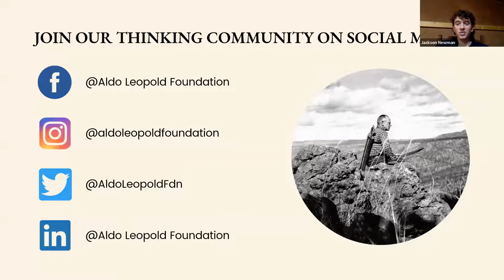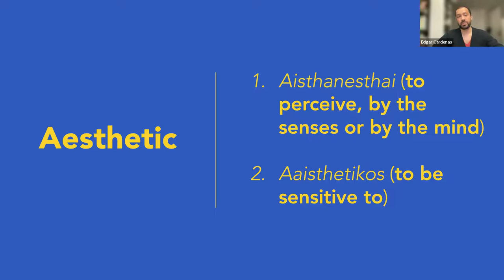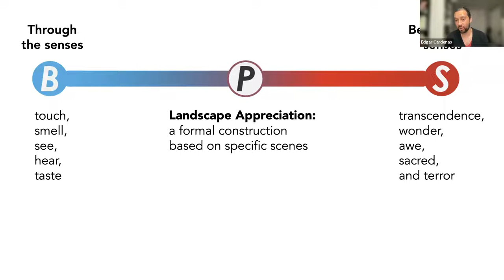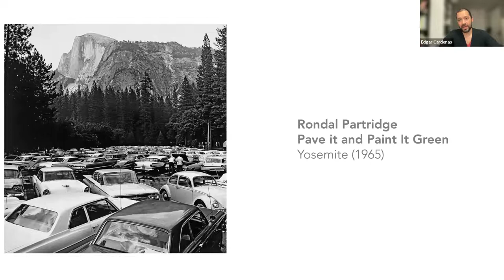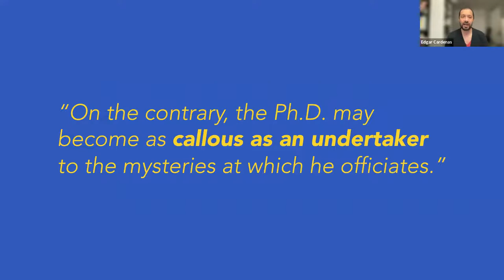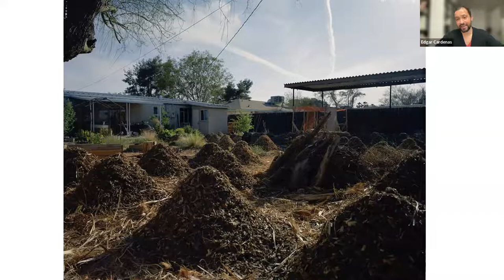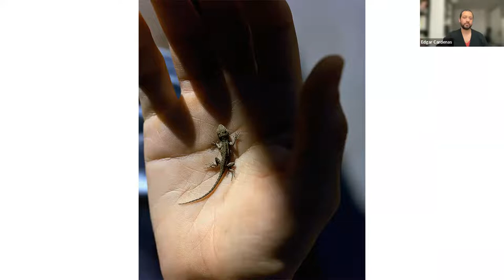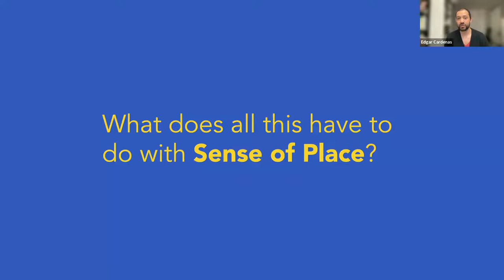Beyond the Picturesque: Re-Envisioning Human-Land Relationships Using Photography.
Have popular images of mountains and waterfalls, like those found in nature calendars, diluted our appreciation  for our  local nature spaces? Is there a way to nurture and deepen our appreciation for everyday ecologies through deep observation and communion with the land?  Well-versed in Leopold and the convergence of artistic and scientific practices, Dr. Edgar Cardenas (author of Between Two Pines) shares and discusses his own photographic work exploring the subtleties of human-land relationships and Leopold Fellow Jackson Newman shares how Cardenas’s work has inspired his own photography on the Leopold Memorial Reserve.